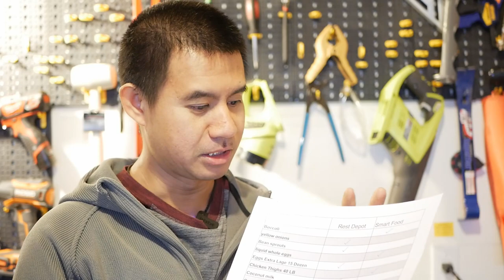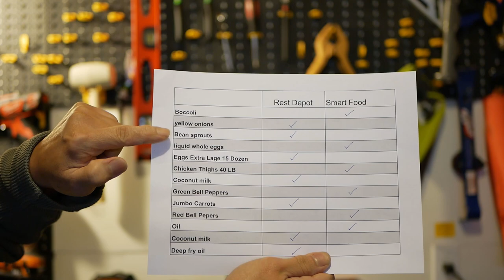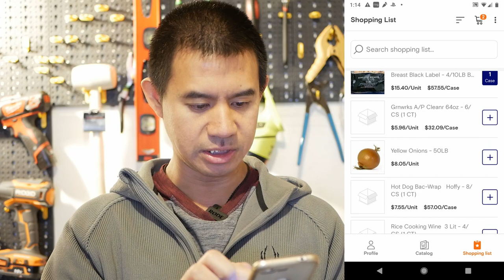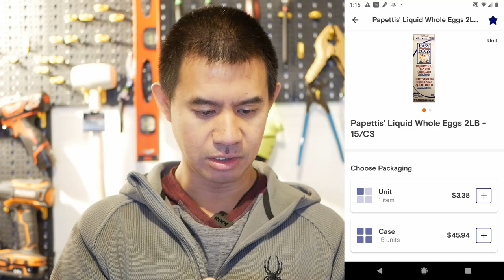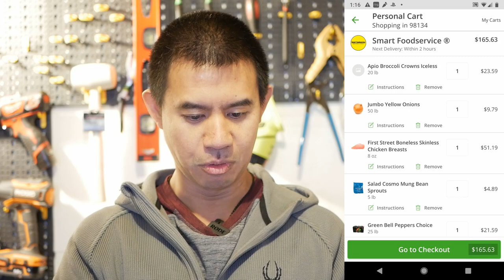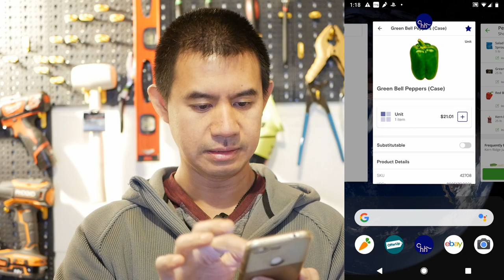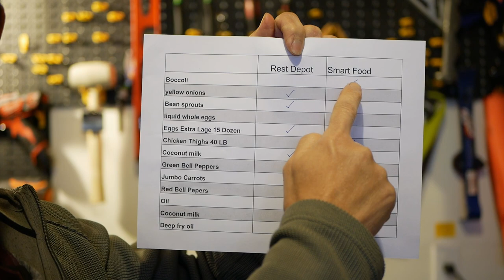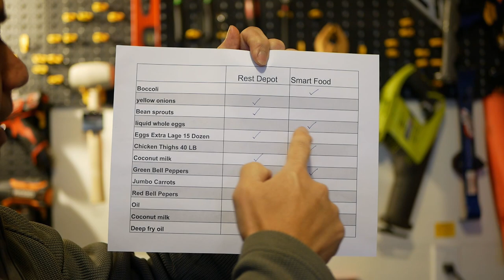วางแผนให้ดี สำรวจตลาด " ช่วยลดต้นทุนค่าอาหาร "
เทคนิคในการเลือกซึ้อของร้านอาหาร สำรวจตลาดก่อนเลือกซื้อของ ช่วยลดต้นทุน